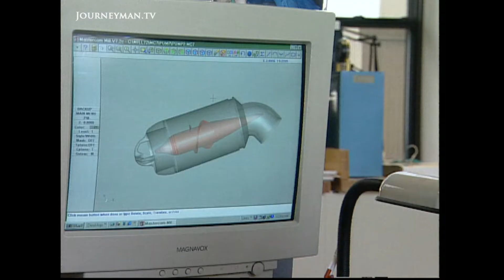The Man With A Battery-Powered Heart (2001)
Electric Heart (2001) - Peter Houghton is battery powered. He is the first person in the world to live with an electric heart - bringing new hope to the battle against heart disease.

He is the first patient to be equipped with the 'Jarvik 2000', a novel heart pump that plugs into his head. After suffering from chronic heart failure, he came across a pioneering heart surgeon in London. One dramatic operation later, he has escaped the jaws of death and become a medical first.